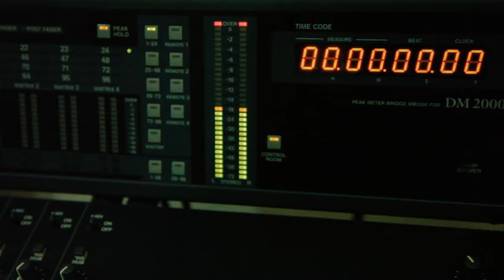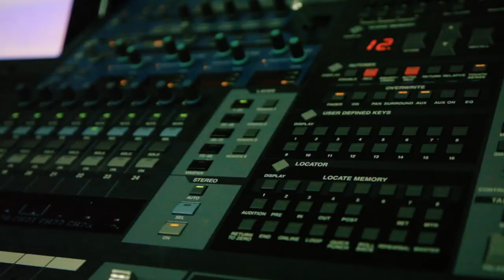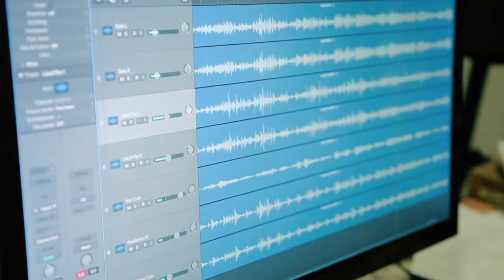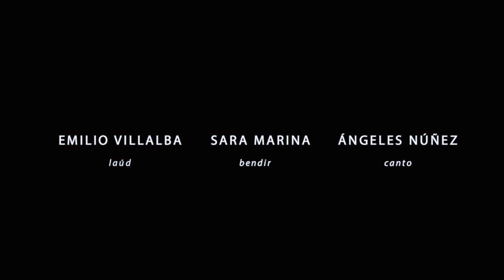Los jardines de as. Moaxaja andalusí. Emilio Villalba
Los jardines de as.  Moaxaja anónima andalusí.
Adaptación al castellano por Mati Pando.
Grabado en Musibèria estudio, Serpa (Portugal)